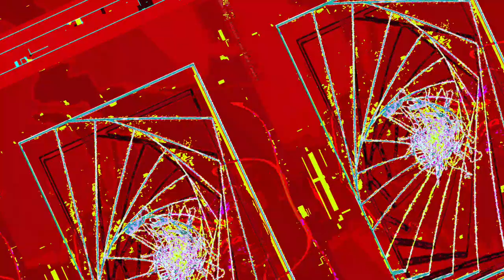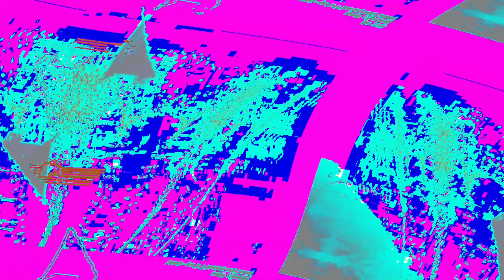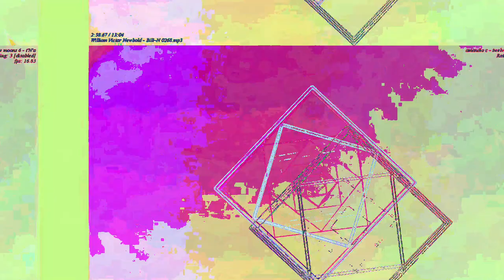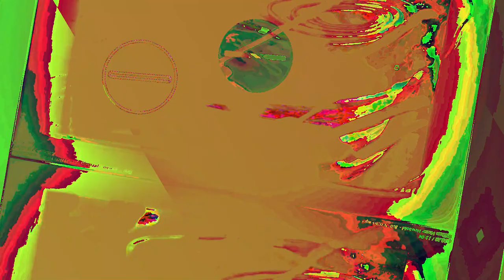[EPILEPSY WARNING] Movie 23 06 12 08h19m22s